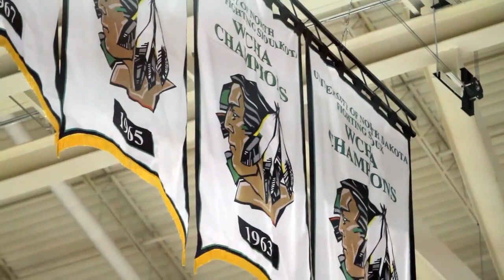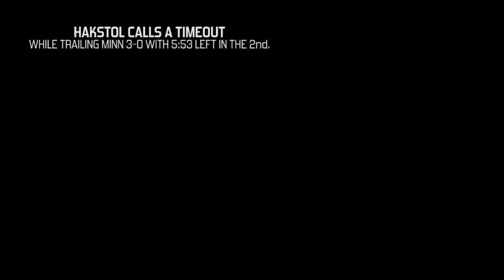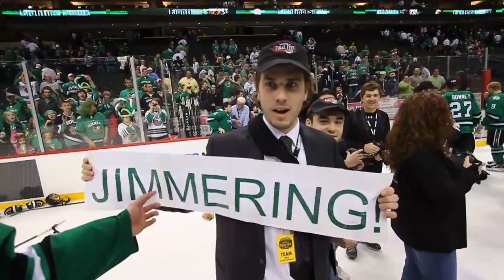Through These Doors - Ep 19 - "The Timeout"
This week on Through These Doors, the postseason has begun. The episode recaps the sweep of Bemidji State in the WCHA First Round and the three wins over St. Cloud State, Minnesota and Denver in the Red Baron WCHA Final Five.